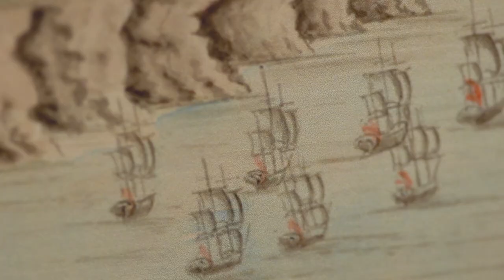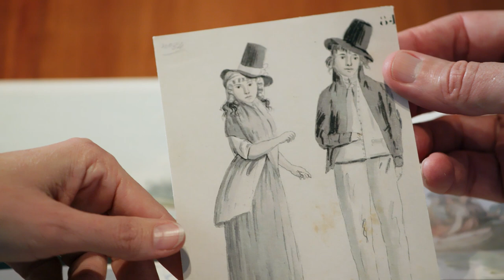A Tuckwell Gift: Wright Hall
Wright Hall, to be opened to student residents in 2019, is named after Louise Tuckwell’s family, which can be traced back to her convict ancestors who came to Australia on the First and Second Fleets.

The hall – along with the new Bruce Hall – is being funded by Louise and Graham Tuckwell in order to provide much needed on-campus accommodation and to generate an investment return sufficient to fund in perpetuity the Tuckwell Scholarship Program at ANU.